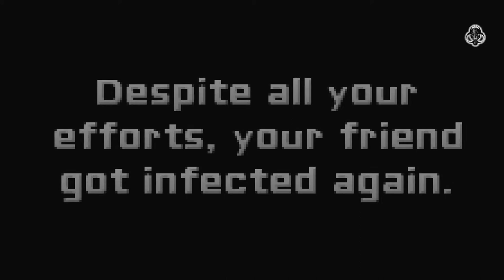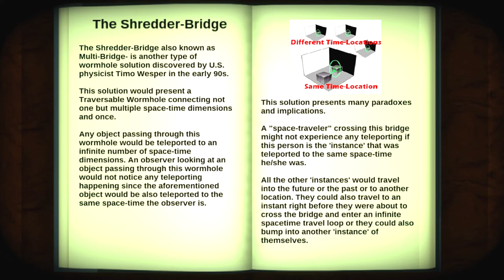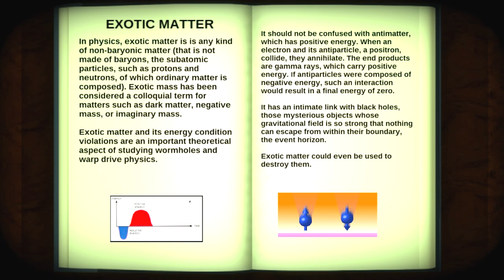[Random Gameplay] Recensione: Vaccine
Resident Evil Roguelike! (il vecchio RE!)

INDICE CONTENUTI:
0:00 intro e trama
0:43 principi di gameplay e comandi di gioco
2:40 risposte alle critiche sul gameplay
4:05 risposta ad Unnecessary Pixel
5:13 critiche al titolo (punti su cui concordo con Unnecessary Pixel + altro)
6:57 altre peculiarità del gioco: oggetti e punti esperienza